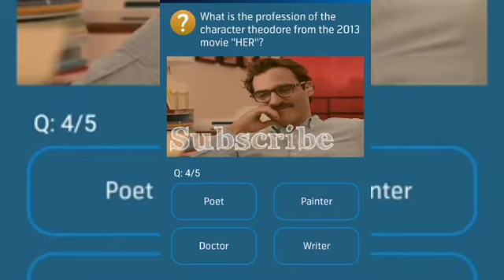January 8, 2021